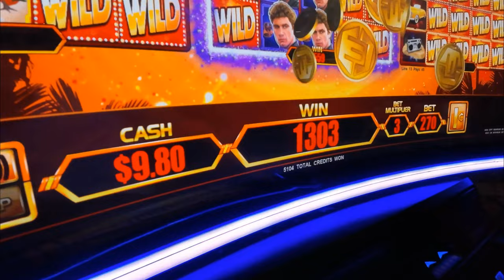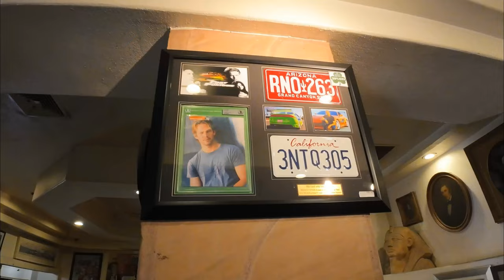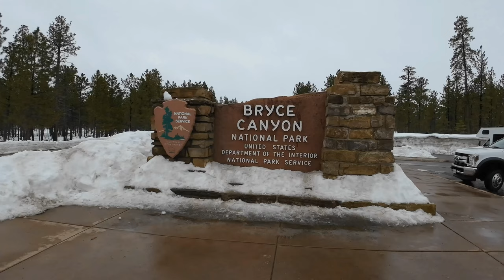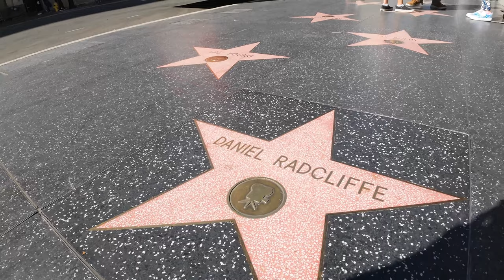United States of America 2023 (west coast)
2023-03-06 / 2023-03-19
USA (west coast) road trip
4500 kilometers with the car in 2 weeks:
San Francisco,
Pismo Beach,
Ridgecrest,
Death Valley,
Las Vegas,
Zion Canyon,
Monument Valley,
Grand Canyon,
Los Angeles.